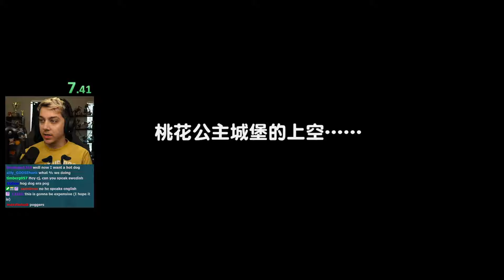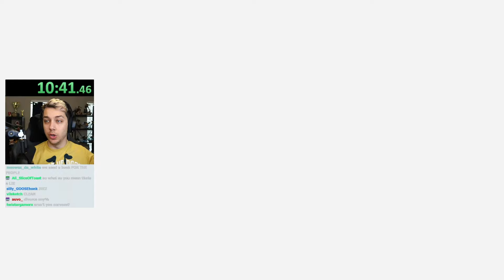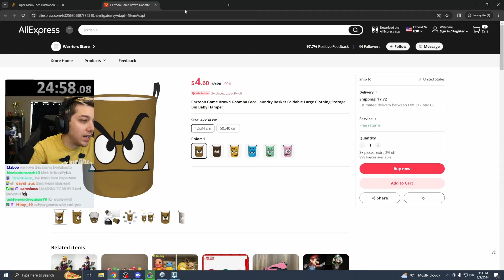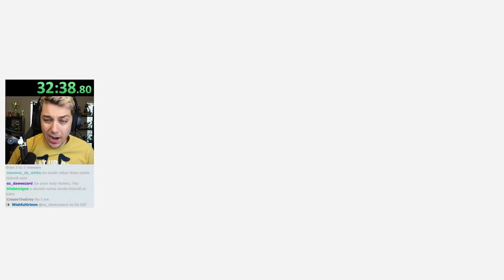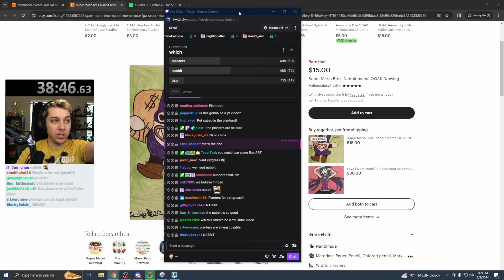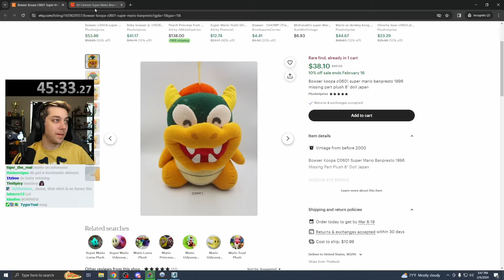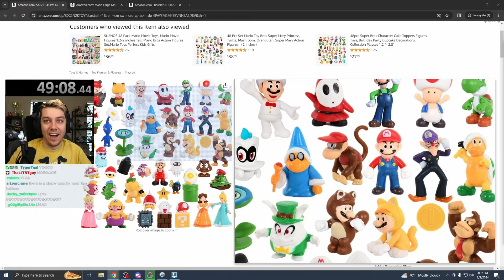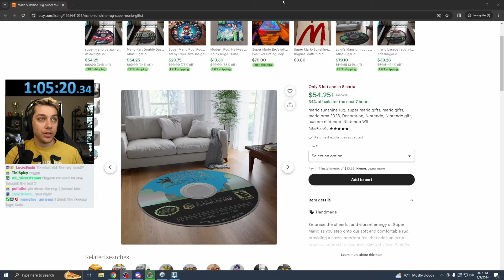If I bonk, I buy knockoff Mario merch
Chat provided some truly questionable items for me to potentially buy if I bonk in an SMO speedrun